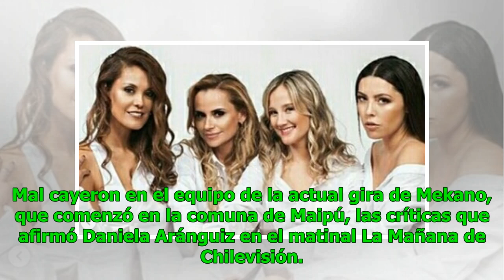Integrantes de la Gira de Mekano le responden a Daniela Aránguiz por sus críticas al show en Maipú